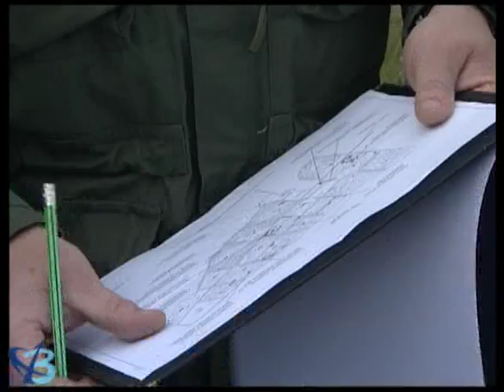Работы по благоустройству набирают темпы 12+